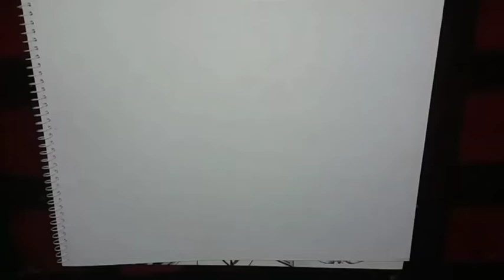Drawing" Takagi-San Speed Drawing (Karakai Jouzo No Takagi-San)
Thank You For watching HOpe You Like IT DOn"t Forget To leave a like and subscribe!!! and commend down below what do you guys think of this drawing i will be posting videos Every 3 or 4 Days for now on.

a Little info about my self~!!
~~~ 17 years old
~~~live on Philippines
~~~loves drawing and anime

Thanks for stopping by and I you will be at my next videos